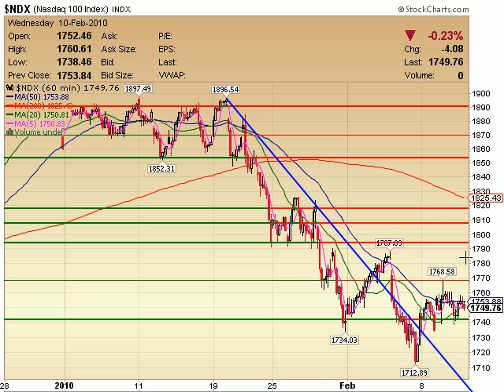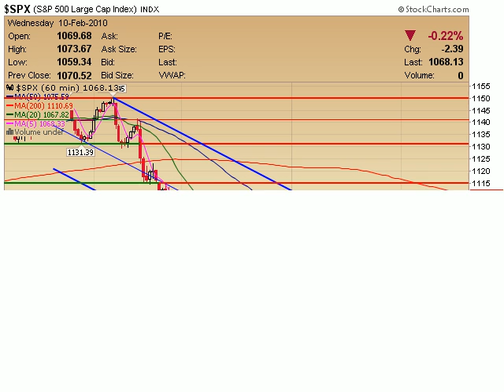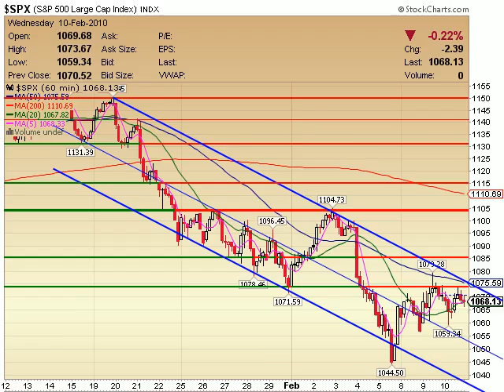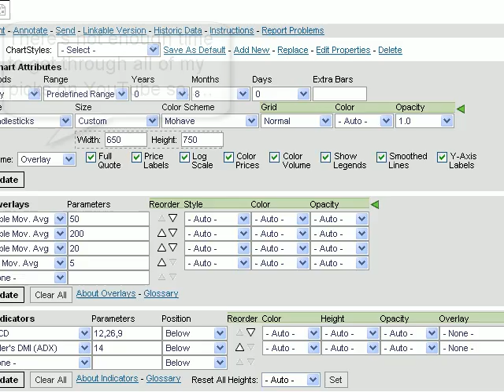TheStockMentor.com Daily Video 021010